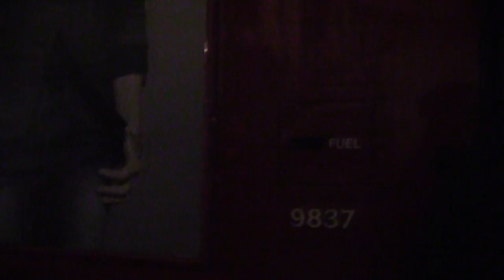(Day One) St Paul's at night - Oct 15